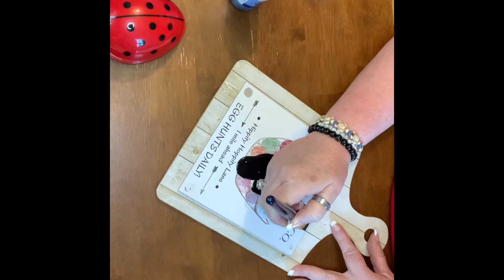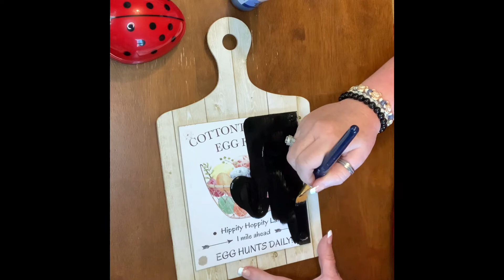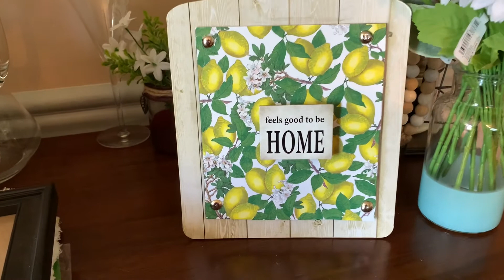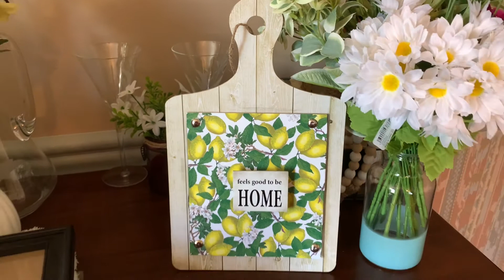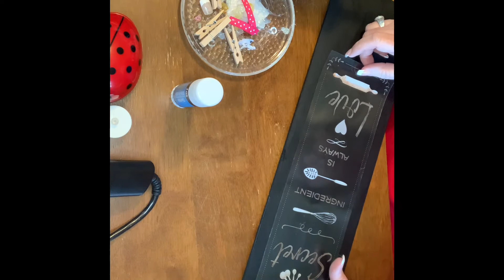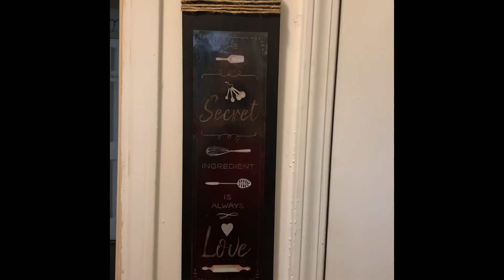Dollar Tree /HIGH END FARMHOUSE DIYS#mommamiadiy# dollartreediy#farmhouse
Welcome back YouTube family. If you are new here I’m Jackie.

In today’s video I have a three Dollar Tree Farmhouse DIYS. Every thing in this video came from the Dollar Tree except the scrapbook paper which came from the Hobby Lobby.

Momma Mia DIY page
Momma Mia DIY group